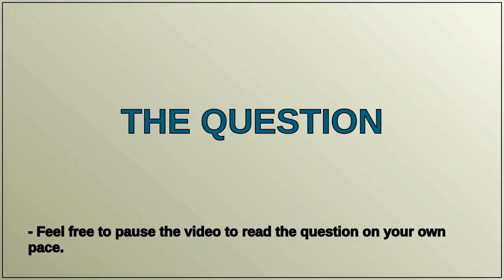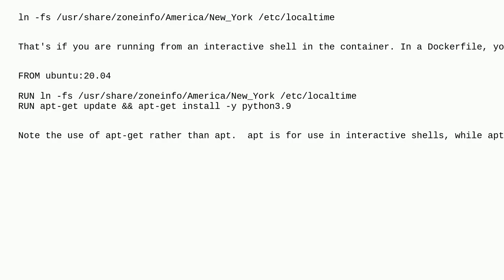Unix: Feed input to apt install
Feed input to apt install

A special thanks goes out to the community

  docker ubuntu apt